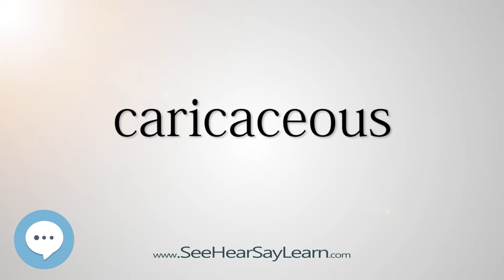caricaceous (Every English Word Pronounced) 📕🔊🗣️😎✅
This video is about "caricaceous".